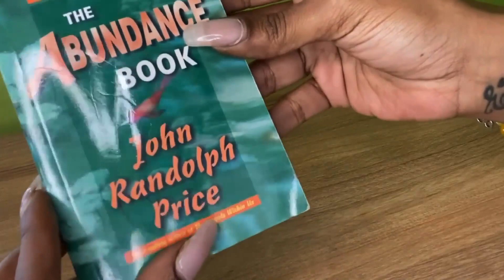In Hand Review of The Abundance Book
Uploaded by Alana Evans